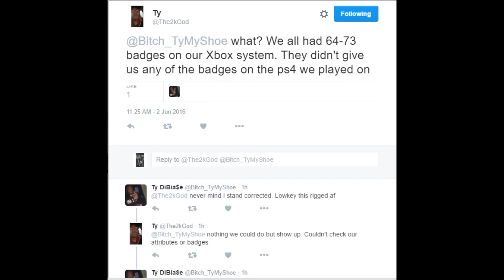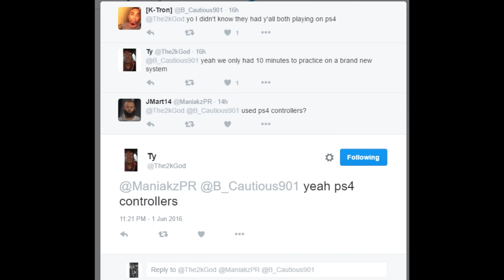Was NBA 2K16 "RTTF" Rigged?